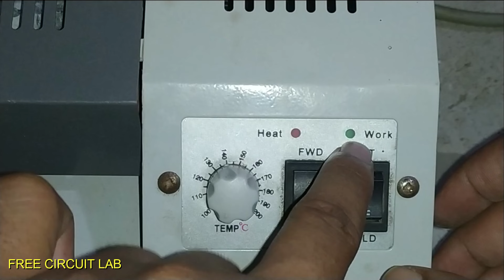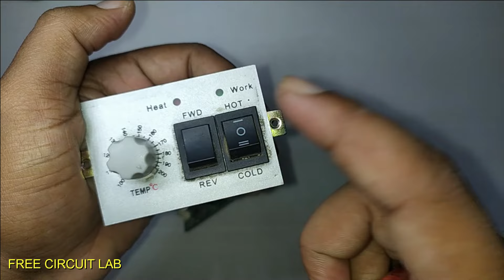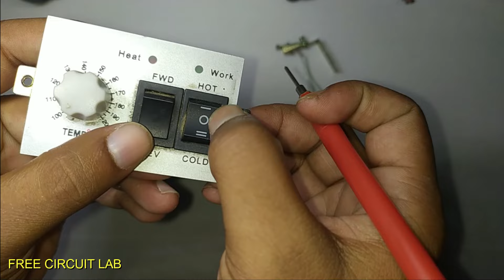Lamination Machine Repairing Knowledge (circuit board explained)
lamination machine circuit
laminator machine repair
how laminator machine works
lamination machine working explained